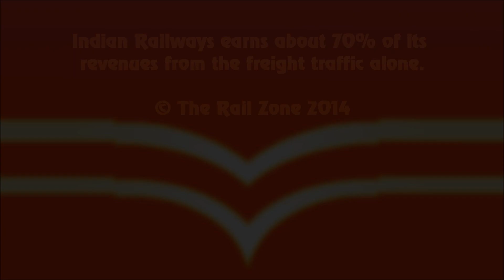HORSE SHOE CURVE Indian Railways : FREIGHT TRAIN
Indian Railways earns about 70% of its revenues from the freight traffic . Most of its profits come from movement of freight.

  It makes a loss on passenger traffic. It deliberately keeps its passenger fares low and cross-subsidize's the loss-making passenger traffic with the profit-making freight traffic.

Freight trains are the Bread and Butter of Indian Railways ! In simple words The God of IR !!

 Seen here  are twin ALCos gracefully chugging and honking as they  beautifully take the form of the Horse Shoe curve  hauling a loaded brown BCNA freight Wagon .

Location : Rayakottai Horse Shoe Curve , Hosur - Dharamapuri Ghats section ,Tamil Nadu.